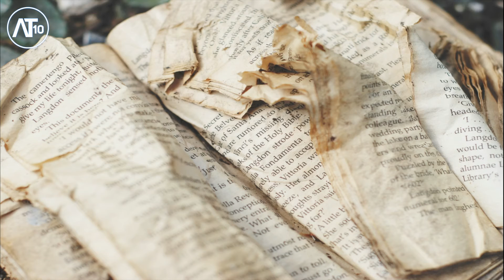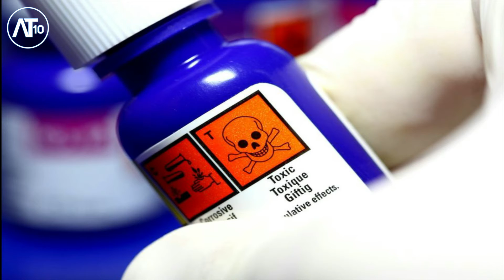10 Creepiest Things People Have Found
10 Creepiest Things People Have Found.

Most people take walks in the wilderness to relax and enjoy nature. However, as we learn in this video you never know what you’re going to find when you stray from society. Deep in the woods are all sorts of creepy and unexplained sights just waiting to be discovered. These horrifying discoveries make for some creepy true stories. The next time you find what you think is a secret passageway, be careful you never know what's lurking in there.